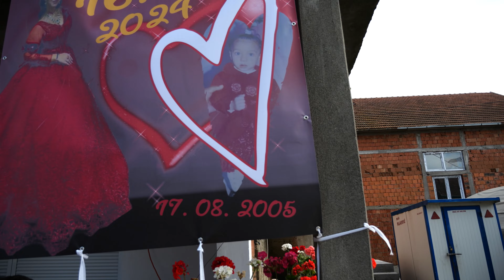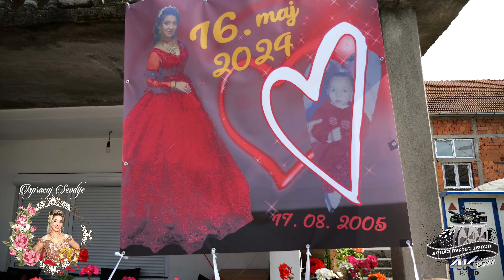Ispracaj nase cerke Sevdije Part 1 Studio Mirtez 4K Zemun